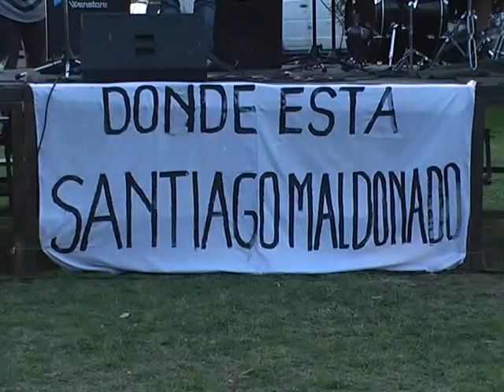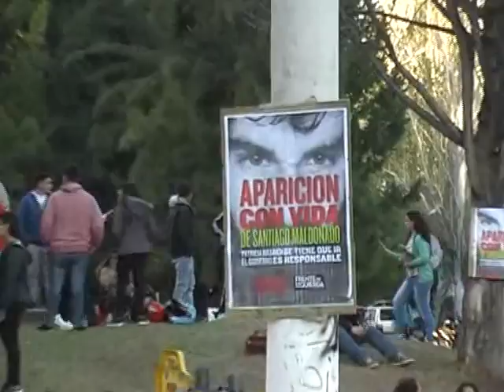DOS MESES SIN ARRIAR BANDERAS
Nuevamente las organizaciones de derechos humanos, con el acompañamiento de organizaciones sociales y políticas, y cientos de militantes y ciudadanos indignados, manifestaron en San Rafael. Esta vez lo hicieron en la plazoleta de 'El Gaucho' donde familias enteras, niños, jóvenes y adultos estuvieron presentes para gritar a voz en cuello 'Dónde está Santiago Maldonado'. Grupos musicales y bandas locales entibiaron el ambiente de paz y esperanza, con sus sones y acordes.